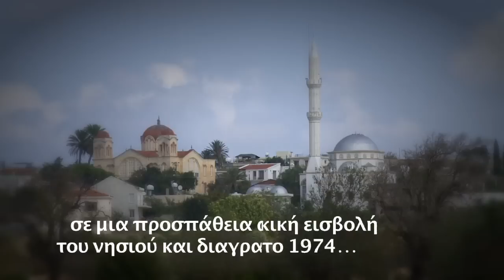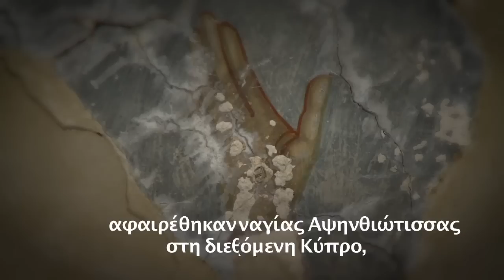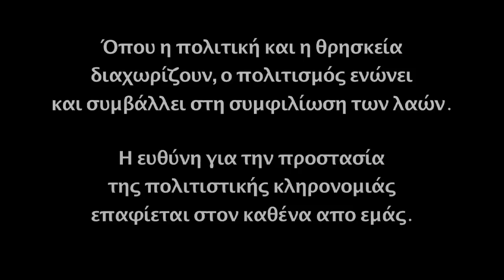House Of Lords Greek